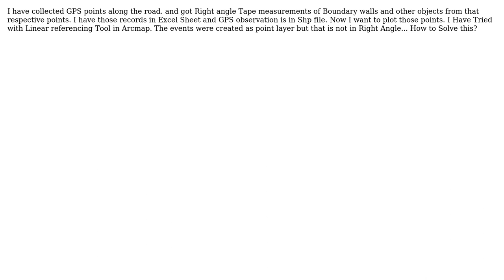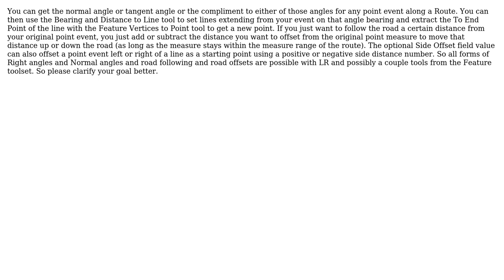GIS: Creating Route Event layer with Right Angle?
With thanks & praise to God, and with thanks to the many people who have made this project possible! | Content (except music & images) licensed under CC BY-SA | Music | Images & others | With thanks to user Richard Fairhurst user PolyGeo user Kt Varma and the Stack Exchange Network Trademarks are property of their respective owners. You are responsible for your own actions.